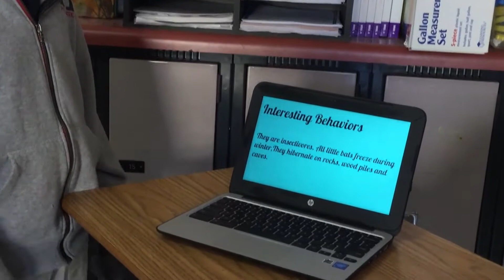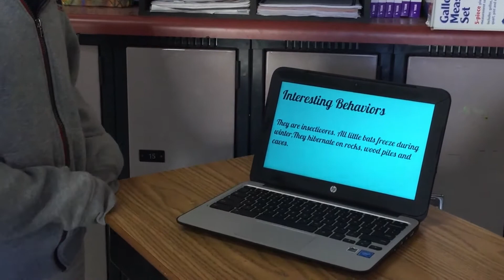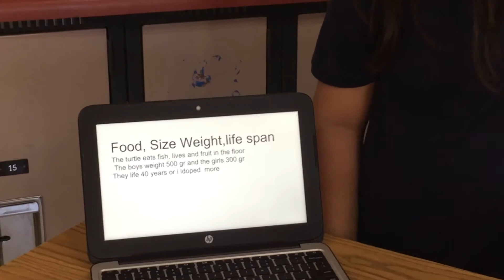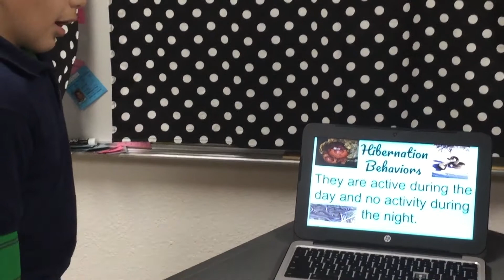Hibernating Animal Habitats Mr. Lopez